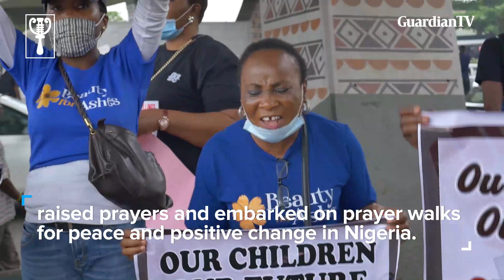EndSARS: Protesters hold prayer walk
Amid protest against police brutality and demand for the end to the continued existence of the Special Anti-Robbery Squad (SARS) in Nigeria, some protesters have embarked on prayer walks for peace and positive change in Nigeria. ⁣